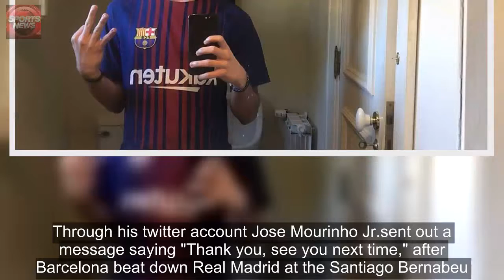The euphoria of Jose Mourinho's son at Clasico win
Jose Mourinho's son is a Barcelona fan.And like any good Cule, he enjoyed the 3-0 win in the Clasico on Saturday.Through his twitter account Jose Mourinho Jr.sent out a message saying "Thank you, see you next time," after Barcelona beat down Real Madrid at the Santiago Bernabeu.On his fingers he signaled the three goals scored by the Blaugrana.Mourinho Sr.is, of course, a former Real Madrid manager.